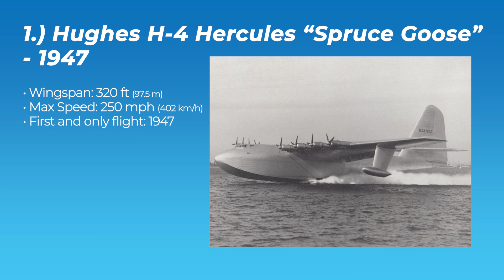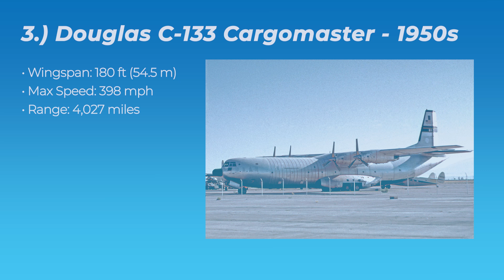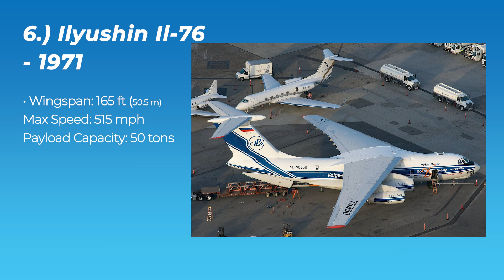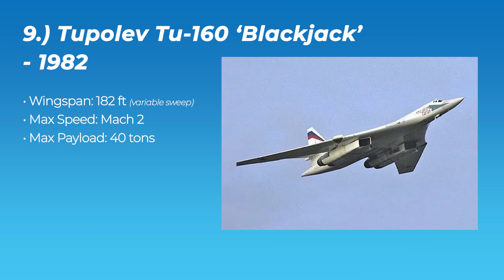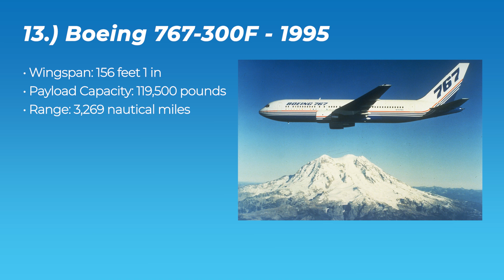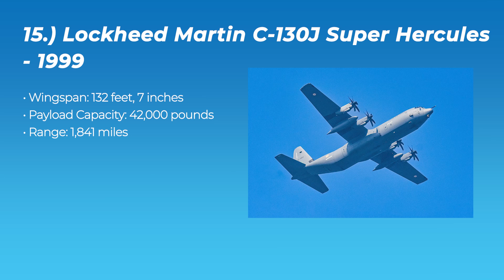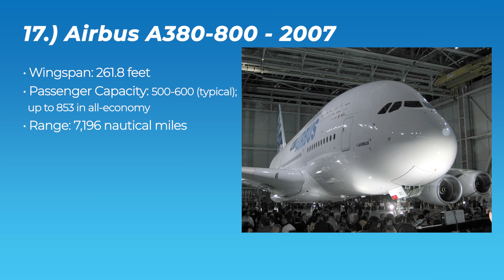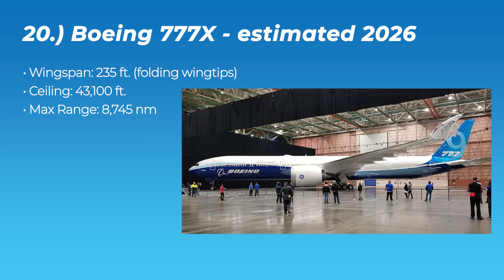Top 20 Largest Airplanes Ever Built | Aviation Giants Explained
What’s the biggest airplane ever built—and how did it take flight? In this video from Epic Flight Academy, we explore the world’s largest aircraft by wingspan and weight, revealing the engineering marvels that made aviation history.

You’ll discover:
• The Antonov An-225 Mriya and its massive wingspan
• Other aviation giants like the Stratolaunch, Airbus A380, and C-5 Galaxy
• Key specs including weight, engines, cargo capacity, and range
• How these aircraft were designed and what made them groundbreaking
• The legacy and future of super heavy lift aircraft

Whether you're an aviation enthusiast, future pilot, or just curious about the largest flying machines ever made, this video will open your eyes to what’s possible in the sky.

Chapters
0:00 - Top 20 Largest Airplanes in the World
0:35 - Hughes H-4 Hercules “Spruce Goose”
1:35 - Convair B-36 Peacemaker
2:29 - Douglas C-133 Cargomaster
3:18 - Boeing KC-135 Stratotanker
4:02 - Douglas DC-10
4:41 - Ilyushin Il-76
5:25 - Lockheed L-1011 TriStar
6:04 - Antonov An-124 Ruslan
6:55 - Tupolev Tu-160 ‘Blackjack’
7:39 - Antonov An-225 Mriya
8:23 - Ilyushin Il-96
8:59 - Airbus Beluga XL
9:36 - Boeing 767-300F
10:30 - Boeing C-17 Globemaster III
11:37 - Lockheed Martin C-130J Super Hercules
12:26 - Lockheed C-5M Super Galaxy
13:24 - Airbus A380-800
14:29 - Boeing 747-8
15:14 - Stratolaunch Roc
15:57 - Boeing 777X

Learn more about the largest airplanes in the world on our